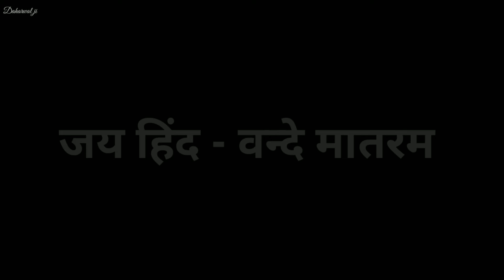An Inspiration Story Of Remo Dsouza ||success story ||Daharwal ji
【हर एक लाइन आपकी जिंदगी बदल सकती है】

remo dsouza life story.